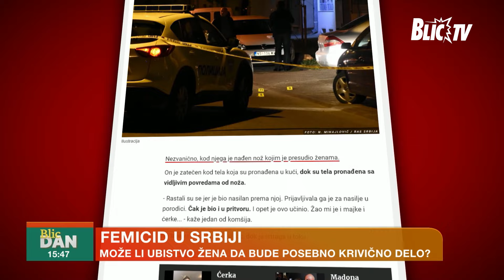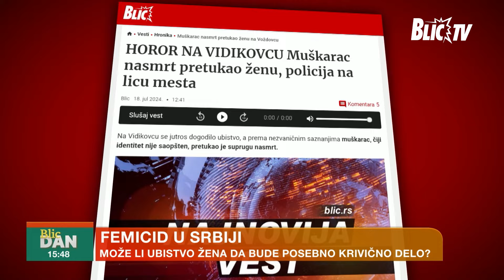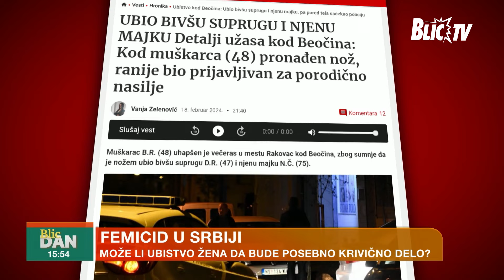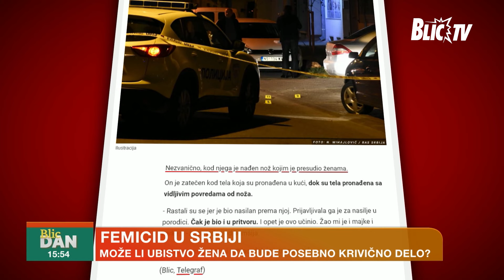UBIJENO 23 ŽENA od početka godine: Da li bi FEMICID U Srbiji mogao da postane posebno KRIVIČNO DELO?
Emisija: BLIC DAN
Termin emitovanja: Radnim danima, 15:30
Voditelj: Ljubomir Bulajić
Tema: Da li bi Femicid u Srbiji mogao da postane posebno krivično delo?
Gost: Vesna Stanojević, koordinatorka Sigurne kuće i Snežana Ivković, asocijacija žena sudija